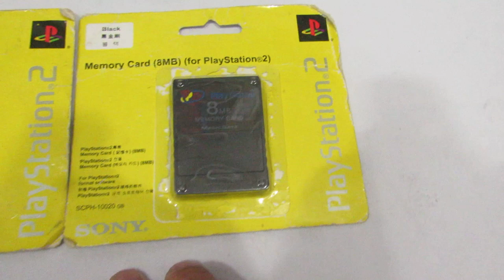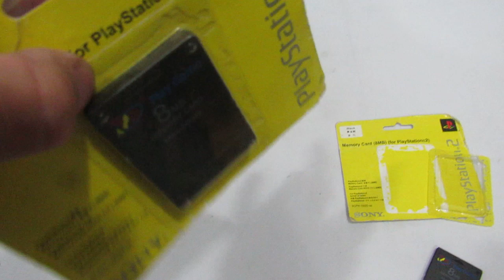TOmei UM GOLPE na FERA DO ROLO !